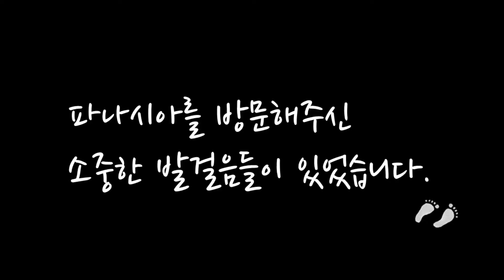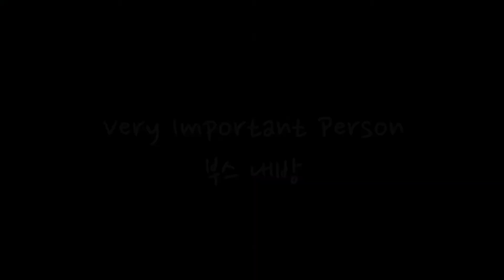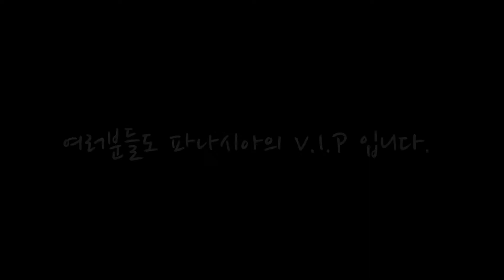Panasia OFFSHORE KOREA 2014 전시회